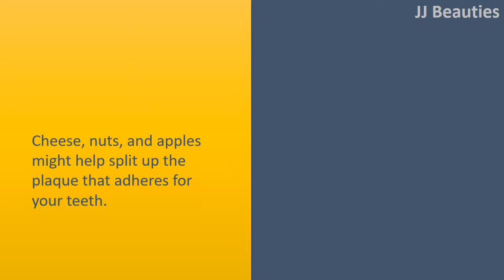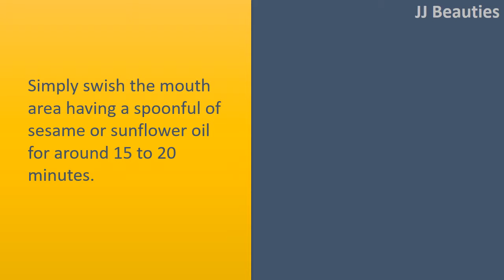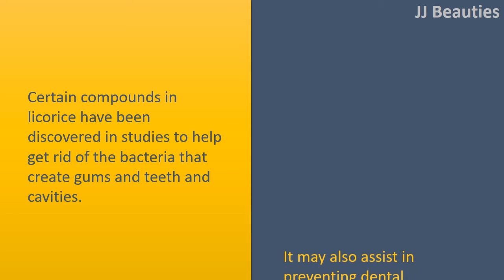how to get rid of cavities with Bblack tea/ Oil pulling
How to get rid of Tooth decay In Your Own Home.

Drink ecofriendly and black tea.
Teas reduce plaque buildup which help suppress bacteria levels within the mouth.

Eat tooth well balanced meals.
Cheese, nuts, and apples might help split up the plaque that adheres for your teeth.
Foods high in fiber will also help increase producing saliva inside your mouth, which works as a natural protector for teeth.

Oil pulling.
Simply swish the mouth area having a spoonful of sesame or sunflower oil for around 15 to 20 minutes.

Water will not only help clean away bacteria, but is essential for producing saliva.

Eat organic licorice twists.
Certain compounds in licorice have been discovered in studies to help get rid of the bacteria that create gums and teeth and cavities.
It may also assist in preventing dental infections.